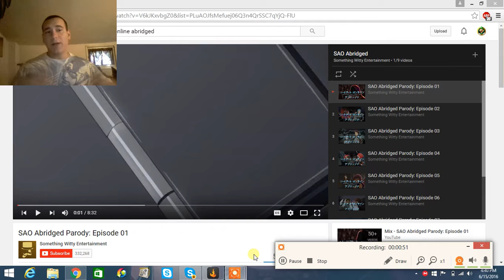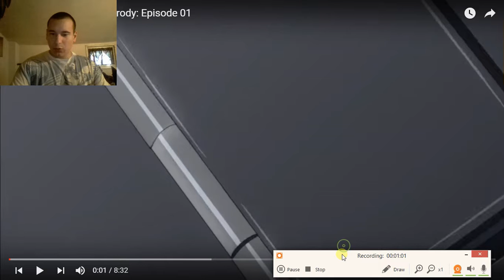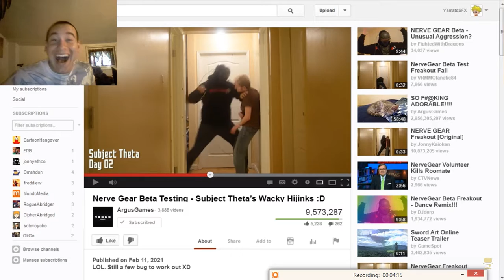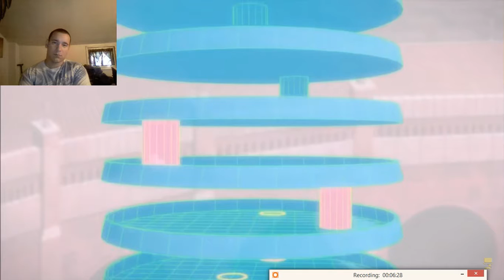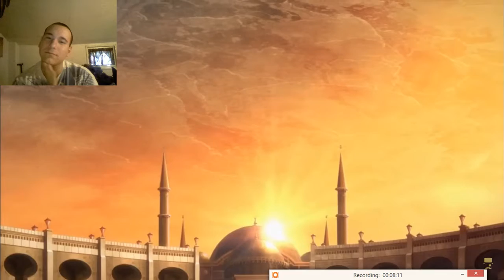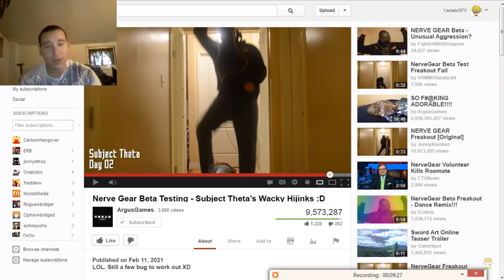52superluigi reacts to Sword Art Online Abridge ep 1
enjoy and i do not own or have any rights to the music or video im reacting to so please support the official release thank you